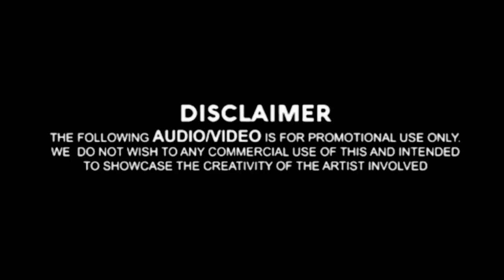सत्यविजय | मा बारकु पिराजी जोगी लोकनाट्य तमाशा मंडळ | वगनाट्य भाग 3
➤ मा. बारकु पिराजी जोगी पाळधीकर लोकनाट्य तमाशा मंडळ प्रस्तुत
➤ कलाकार :- मा. बारकु पिराजी जोगी

➤ नमस्कार मित्रांनो घेऊन आलो आहोत खास आपल्या मनोर‍ंजनासाठी अहिराणी आणि मराठी भाषेतील तुफान विनोदी आणि ह्रदयस्पर्शी लघुपट, लोकनाट्य तमाशा, वगनाट्य आणि आणखीण बर्‍याच काही कथा... पाहण्यासाठी आणि ऐकत राहण्यासाठी आजच आपलं चॅनल सब्सक्राईब करा... 🙏